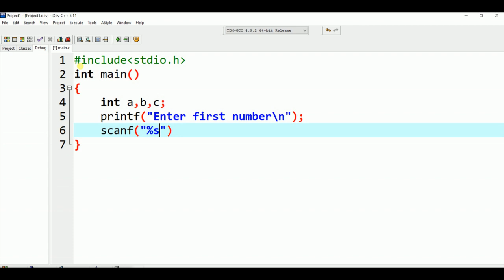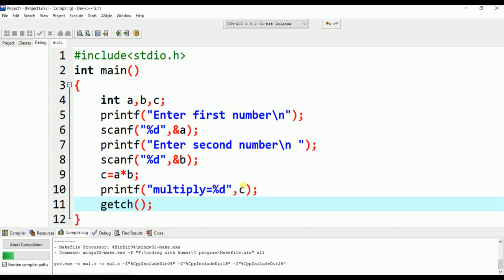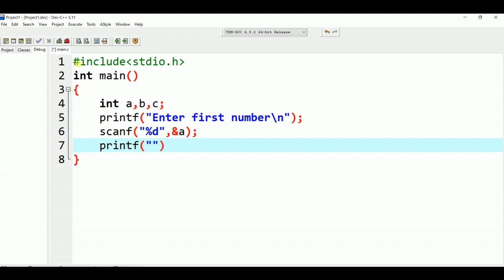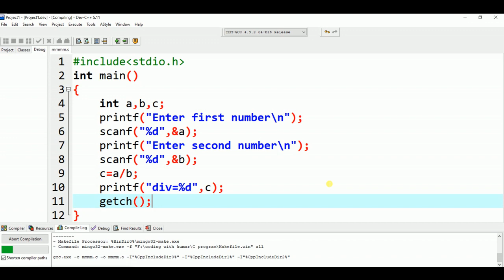Multiplication Two Number in C Programing & Division Two number in C Programing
Multiplication and division two number